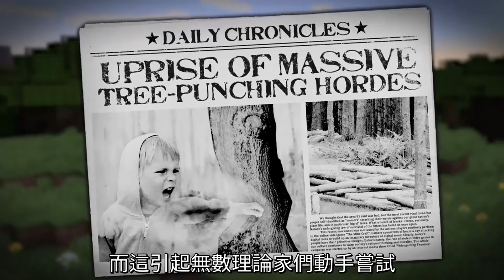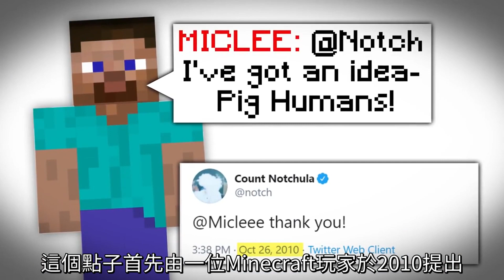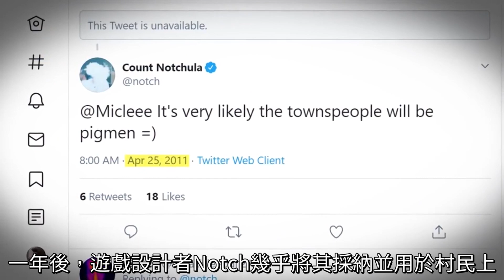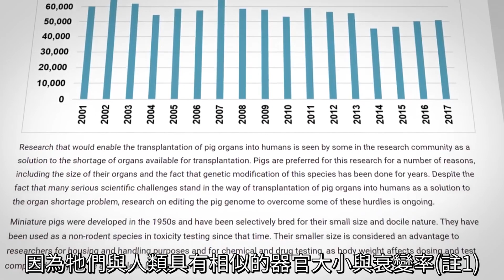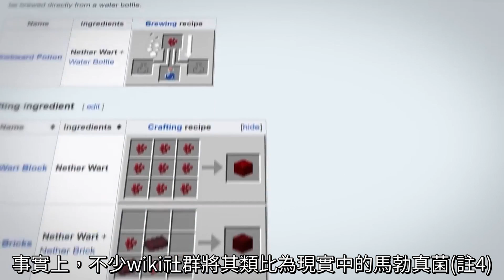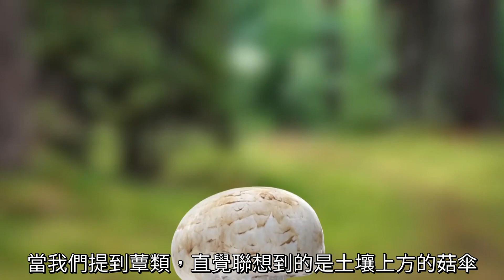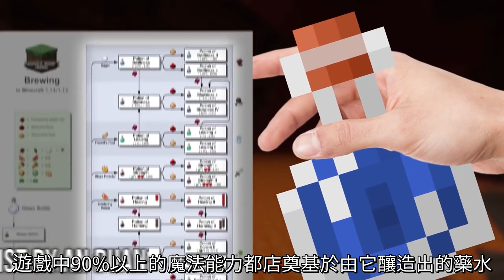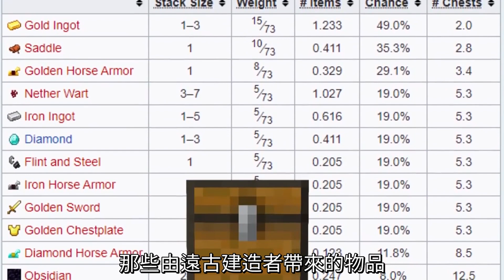遊戲理論：Minecraft—殭屍豬人的悲劇（中文字幕）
This video is just for practicing translation and sharing.
I do not monetize this video, either.

我不擁有此影片，此影片僅作為翻譯練習及分享

註1：decay rate，衰變率，如果兩生物體內的粒子衰變率相似，則發生在他們身上的化學反應也有可能得到類似結果。
註2：wishy-washy，一種對事情搖擺不定的狀態，或是對於立場缺乏堅定看法。
註3：fruit body，子實體，真菌構造的一部分，長在地上、肉眼可見的子實體，特別是形態為傘狀者通常被稱為菇。
註4：Puffball，馬勃，一種真菌的通稱，一般為球形。
註5：wood wide web，簡寫為WWW，與world wide web(全球資訊網)的簡寫相同。

勘誤：9:46處多打了一個註3，請多包涵。